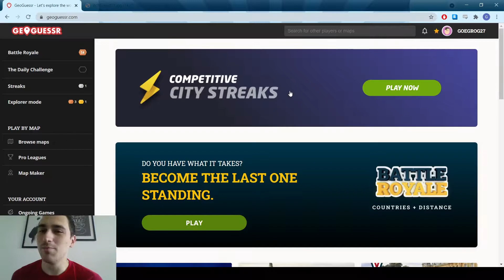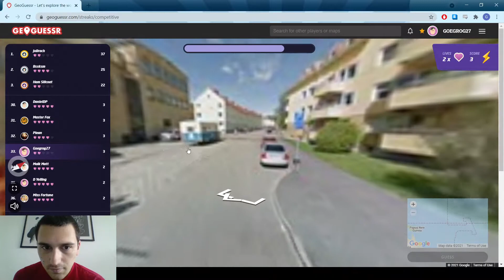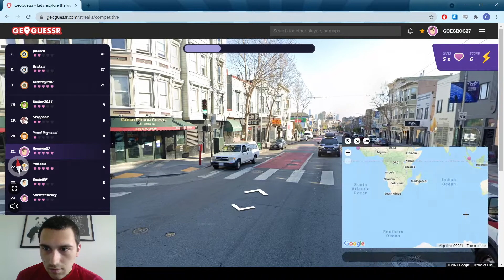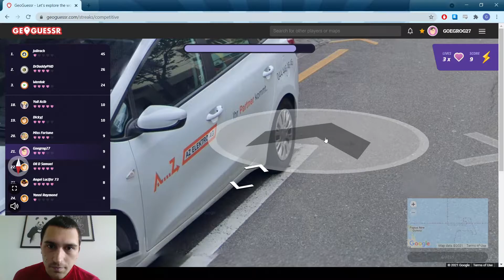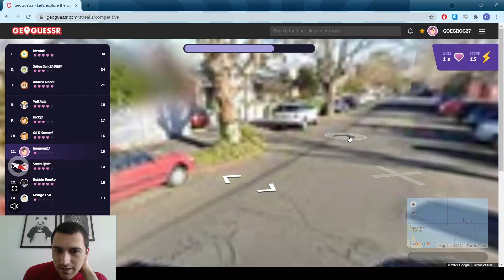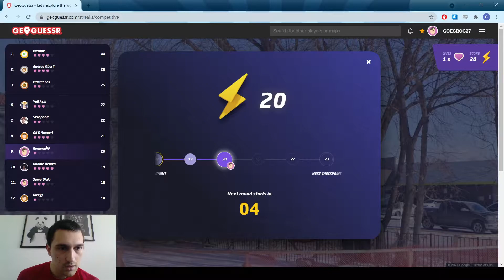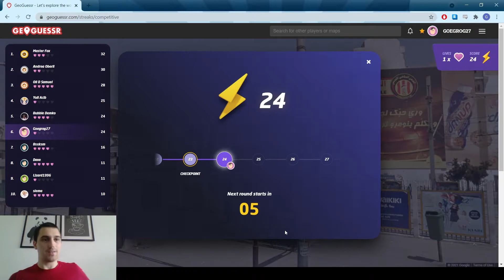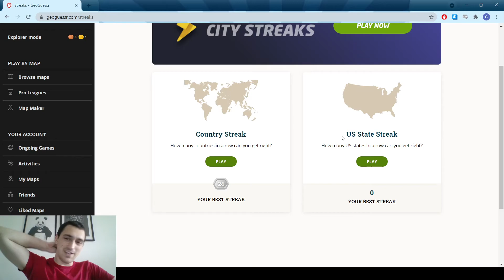TOP 5 CITY STREAKER!! - GeoGuessr #84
Don't fully understand this yet but don't think I did too bad.